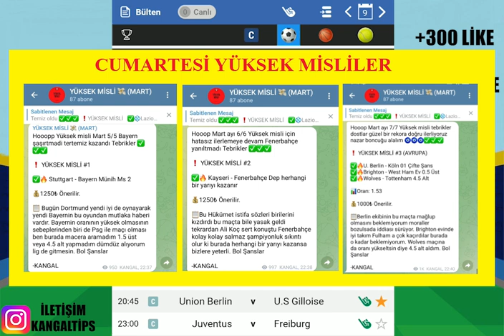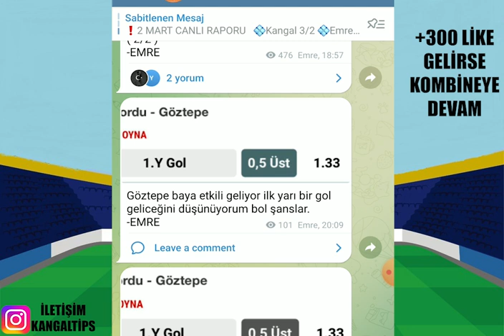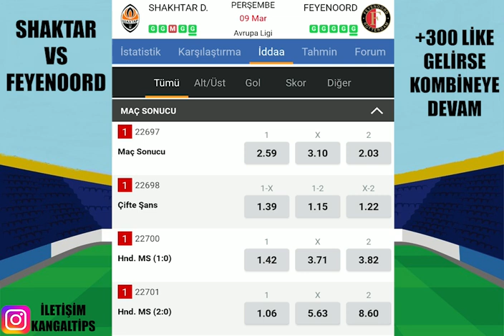İDEAL KOMBİNE İLE UEFA AVRUPA ! 9 MART 2023 İDDAA TAHMİNLERİ